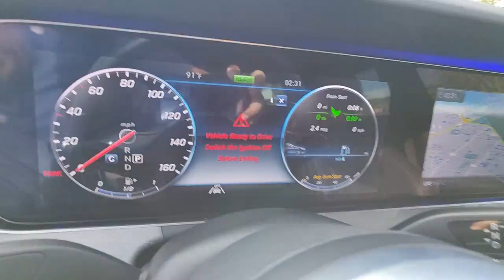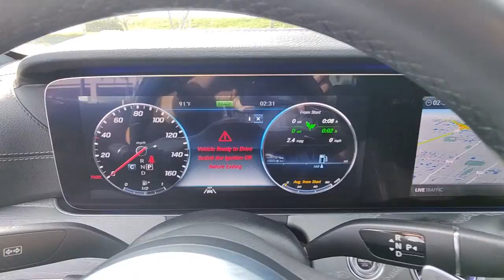2020 Mercedes-Benz CLS Tamarac, Coral Springs, Coconut Creek, Parkland, Plantation P15838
Iridium Silver Metallic Used 2020 Mercedes-Benz CLS CLS 450 available in Tamarac Florida at Sawgrass Infiniti Servicing the Tamarac, Coral Springs, Coconut Creek, Parkland, Plantation FL areas.

Sawgrass Infiniti
5801 Madison Ave